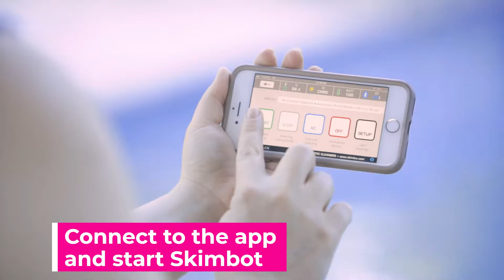Here's an App that Cleans Your Pool: Skimbot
Through the Skimbot App, users can integrate the Skimbot robot with their smart phone via Bluetooth and adjust a wide range of operating parameters to optimize Skimbot’s pool cleaning routine. App features include navigation control, pool temperature monitoring, battery status, adjustments to specific operation time, speed, sensor adjustments, and so much more.

Other awesome Skimbot features:
1-year limited warranty
Solar panels that produce enough power to run the unit and charge the battery during the day
Rechargeable battery that powers the unit after the sun goes down
Debris collection chamber that holds a substantial volume of material
Easy to empty debris and clean the unit
Multidirectional navigation
No cords or hoses attached
Can withstand severe rain and dust storms
Ideal for all pool surfaces
Reduces pool pump run time by up to 60%
Reduces wear and tear on other pool equipment
Spend less on chemicals, treatments and cleaning services
Reduces carbon footprint
Covers the surface of an average pool every 1.5 hours
Functions in temperatures ranging from 40° to 130°F
Can withstand water salinity of 6,500 ppm